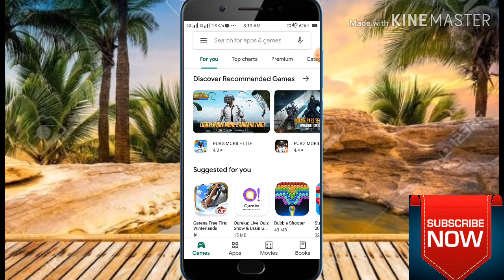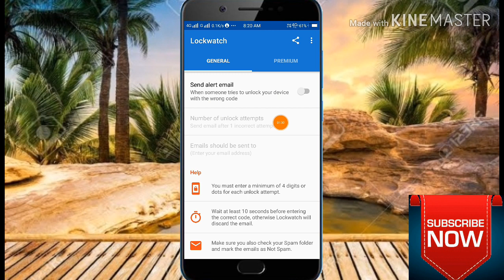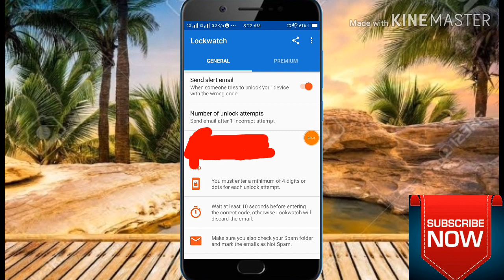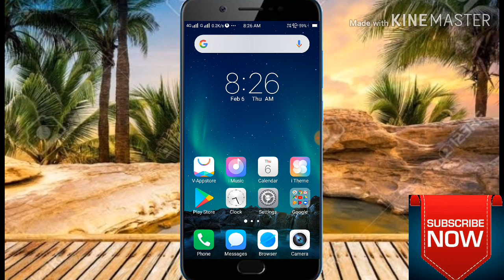Amazing Front camera 📷 secret tricks फोन में front कैमरा है तो ये नही जानते आप